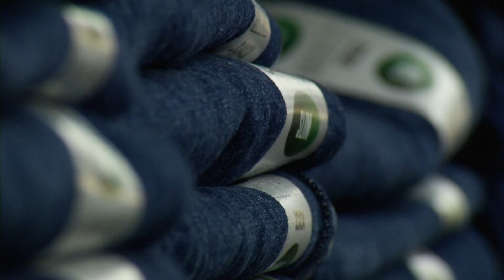Economic Impact of the CFR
Local businesses are looking to rope in customers with another year of the CFR.